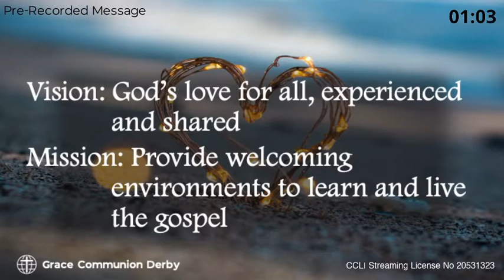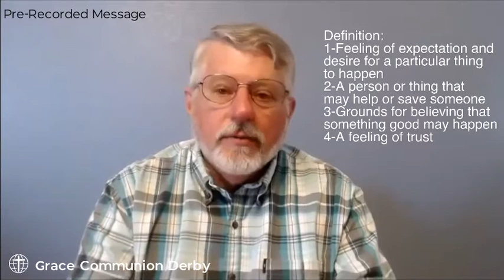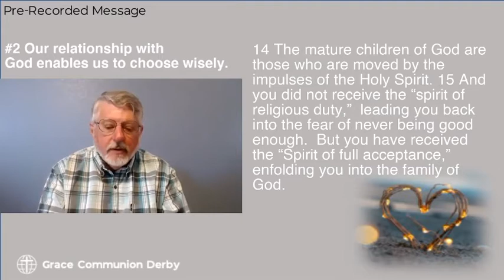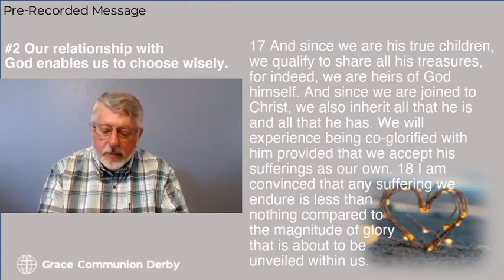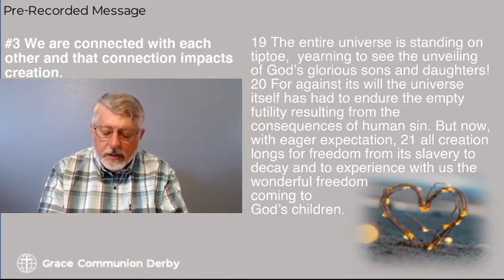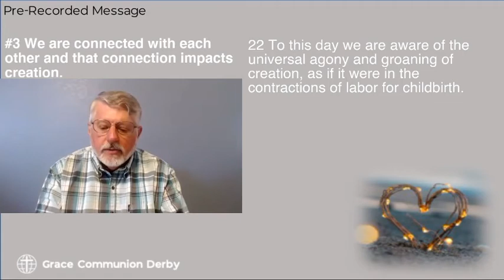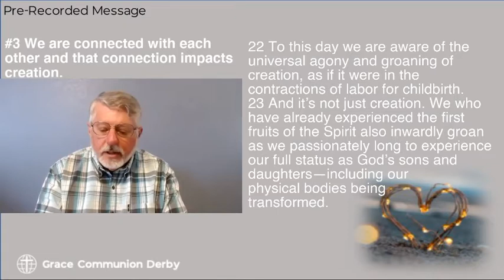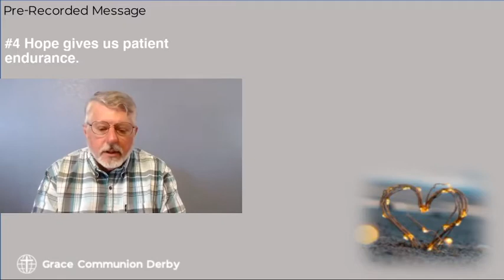Leaving Sin for Love: Walking With Hope | Grace Communion Derby | Message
Children's Church - Ms. Sue Ann has selected videos related to this week's message

COME BACK Next Week as we continue "Leaving Sin for Love"
If you'd like to partner with us in loving our neighborhood and impacting lives, you can give or you can text at